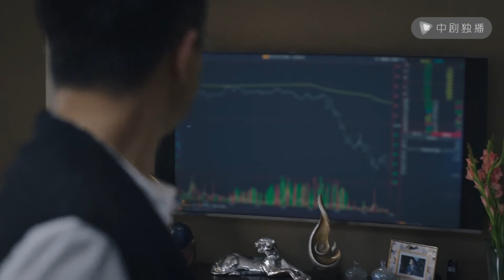猎狐 ● 精彩cut：闹掰了！郝小强惨遭王柏林抛弃 后果很可怕